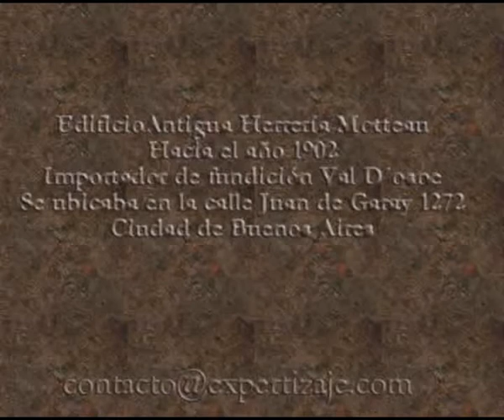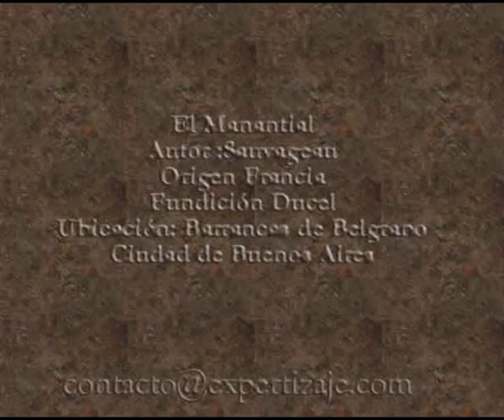Arte Metalurgico Frances en Argentina 1